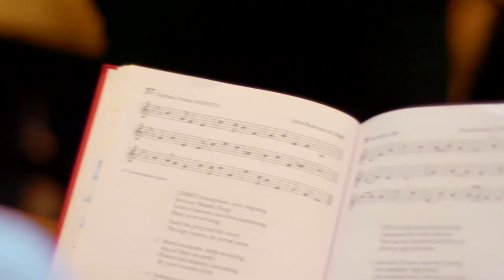Bilton Grange School Film Prospectus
A short introduction to Bilton Grange, one of the UK's leading co-educational Preparatory School.  Pupils and staff give an insight into what makes an education here so special.